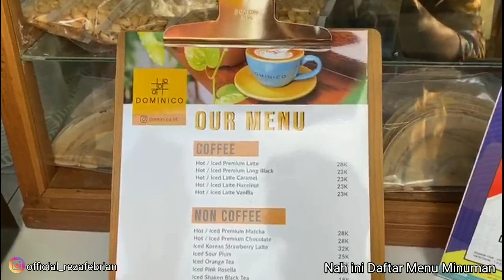DOMINICO CAFE !!! Secret Garden di pusat Medan kota..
Dominico Cafe Medan
Secret Garden Cafe Coffee
Cafe Coffee Unik di Medan
tempat Cafe Coffee hits di Medan
tempat CafE Coffee Baru di Medan